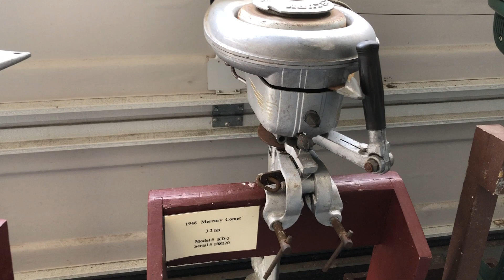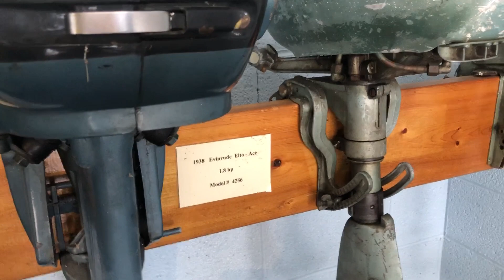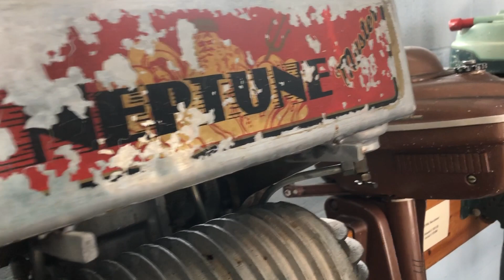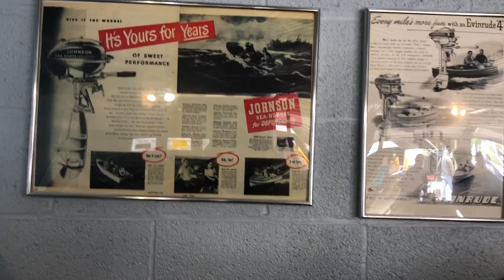Game: How Many Vintage Outboard Boat Engines ?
Vintage outboard boat engines: how many can you count?
Reference: boat 066